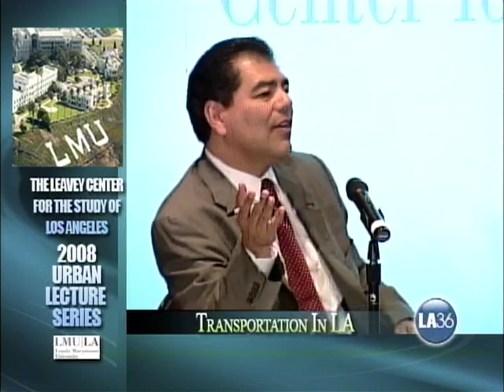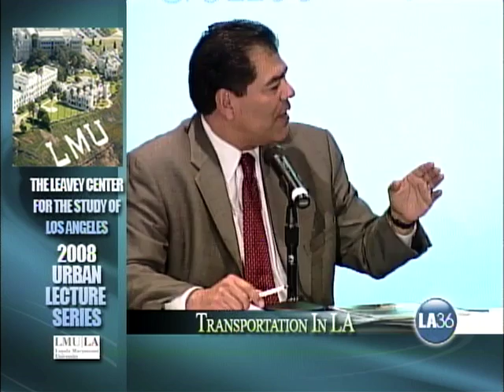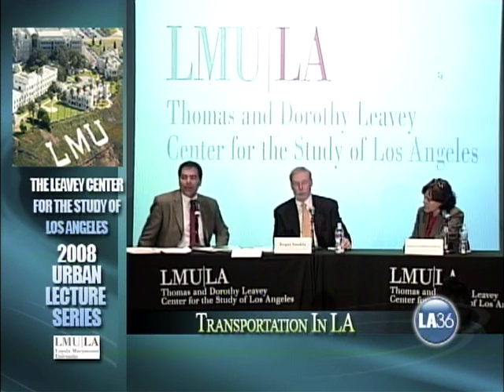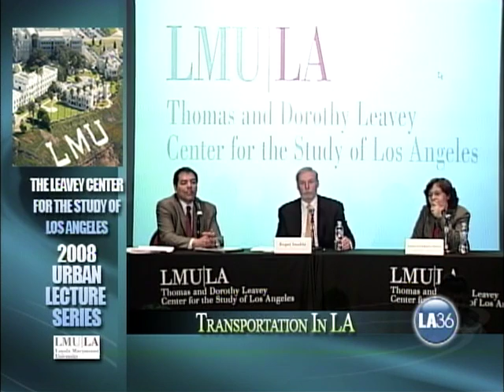ULS 03/20/08: Transportation in Los Angeles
Conversation with Chair and Professor of Urban Planning at UCLA Dr. Anastasia Loukaitou-Sideris and CEO of the Los Angeles Metropolitan Transportation Authority Roger Snoble. Facilitated by Dr. Fernando Guerra.